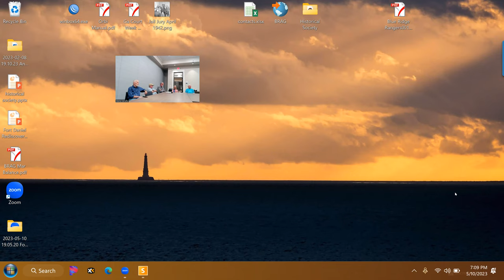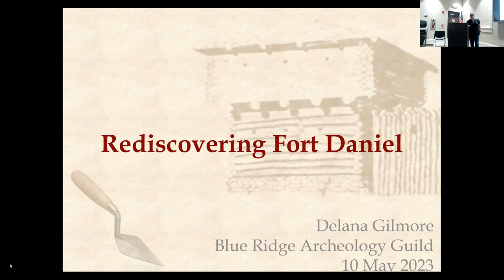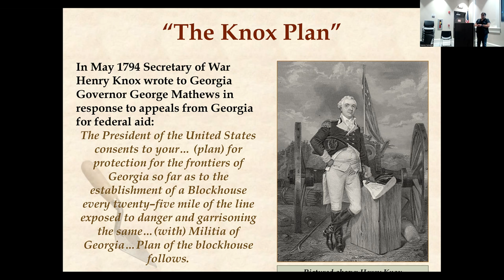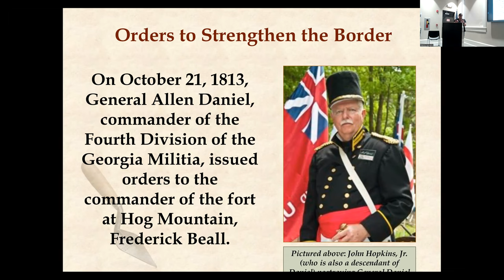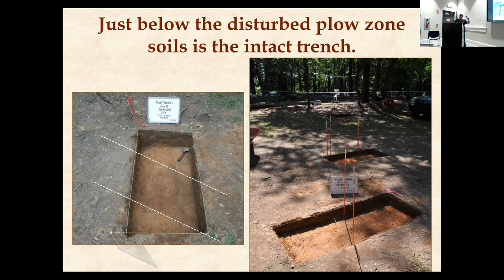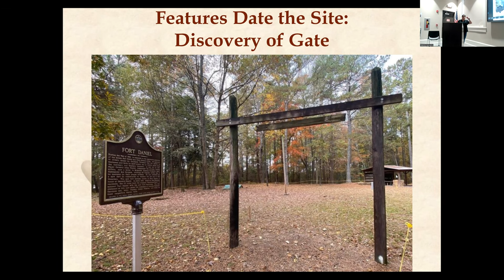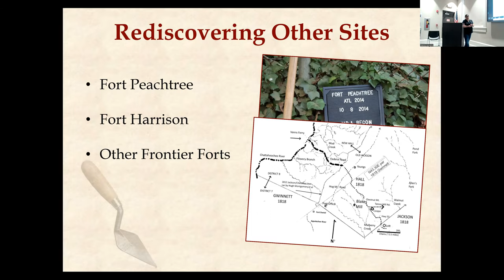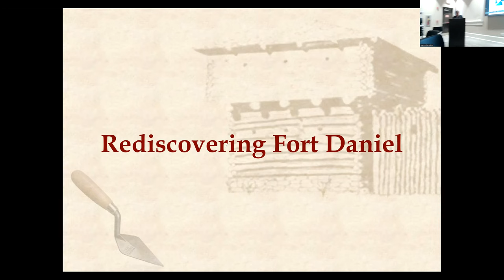Fort Daniel by Delana Gilmore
The May 10, 2023, meeting of the Blue Ridge Archaeology Guild was held at the Lumpkin County Library.  Archaeologist Delana Gilmore discussed one of Gwinnett County's oldest historic and active archaeological sites, Fort Daniel.  The presentation includes recent archaeological finds.

Fort Daniel was a part of a series of forts that were built during the War of 1812 to help protect the US from the British and any Native tribes who supported the British. Additionally, during this time the tribes of the Muscogee Creek Confederation were fighting each other—having their own civil war—and while General Andrew Jackson was in Alabama protecting US interests, a supply route was being created from Augusta to Fort Daniel to Fort Peachtree on the Chattahoochee River. This supply route was later to be known as the Road to Standing Peachtree and then shortened to Peachtree Road—the first of many to hold that name.

Ms. Gilmore actively participates in public archaeology activities through the volunteer-based Gwinnett Archaeological Research Society (GARS) where she has served in the past as President and now serves as the Secretary/Treasurer of the organization. She lives onsite at Fort Daniel Archaeological Site as the site manager. In addition to being involved in local archaeological endeavors, Ms. Gilmore is active in state-wide archaeology through the Society for Georgia Archaeology (SGA) and currently serves as Editor of The Profile, the newsletter of the Society.

Ms. Gilmore graduated with a Master of Arts in Archaeology and Heritage from the University of Leicester in England and currently works at Environmental Corporation of America as a Project Manager-Historian as a cultural resources specialist for the telecommunications industry.